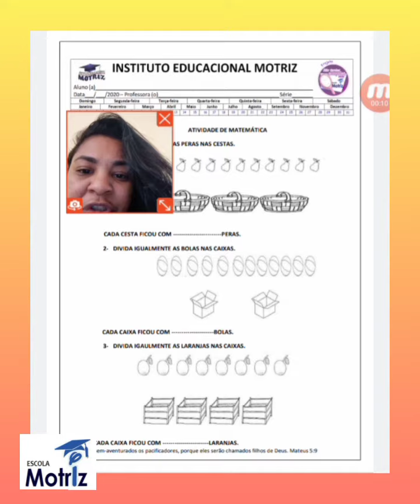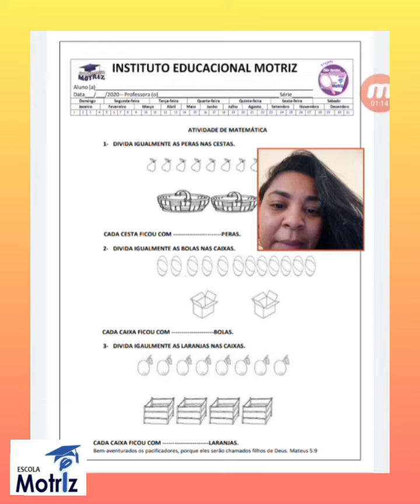Atividade de Matemática "Aula Remota"